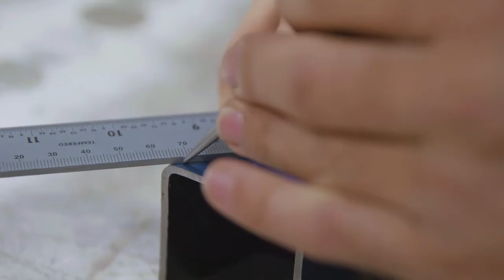ASC's apprentices - Casey and Evyenia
Trade work with ASC is not average trade work – it is unique, challenging and at the cutting-edge of technology.

Our Apprenticeship Program is a great way to get hands-on experience and establish your career working for the defence industry - supported by a great working environment, an inclusive culture and family-friendly policies. Our apprentices build their skills alongside some of the nation’s most skilled tradespeople and are presented with specialised learning opportunities and a chance to gain different skills.

To learn more about our Apprenticeship program and to apply, please